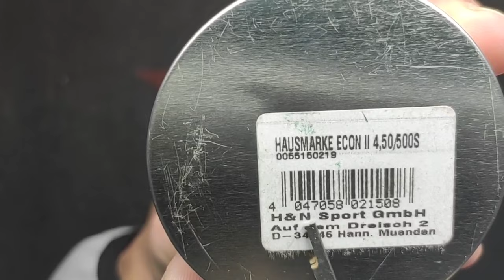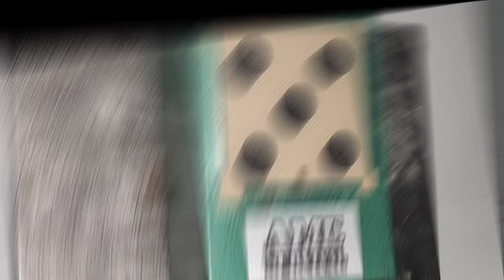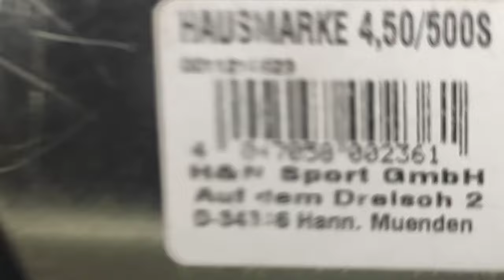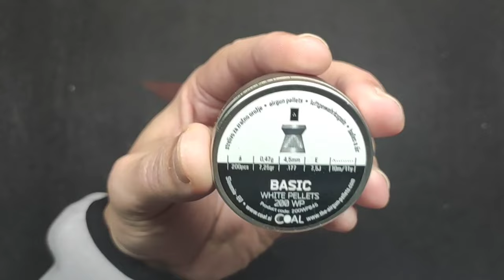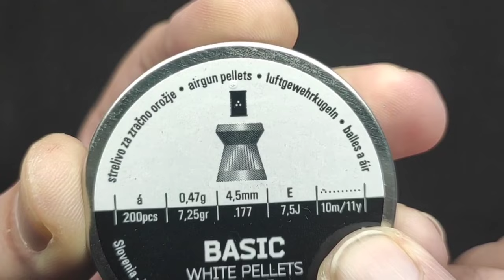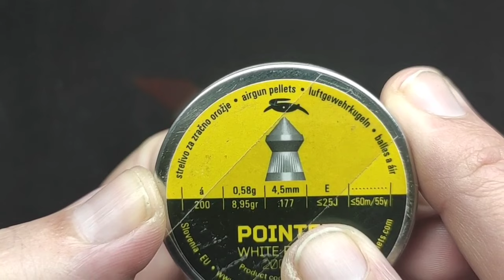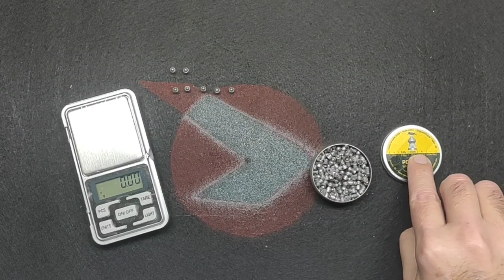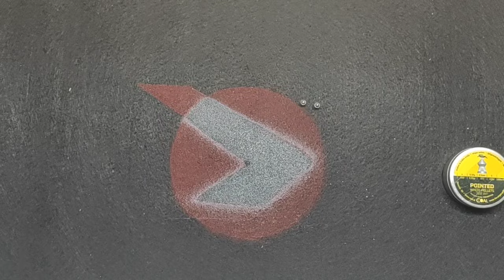Todo Lo Que Tiene Un Principio, Tiene Un Final...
En esta ocasion como bien dice el titulo, todo lo que tienes un principio, tiene un final...

Pues en esa situacion nos encontramos y es que a dia de hoy creo que ya no nos faltan mucho modelos 4,5 en la colccion
Aqui os muestro los 4 ultimos que estaban en espera y si llegan mas os lo mostrare segun llegan
Por lo demos seguiremos disfrutando de nuestra aficcion y sus variantes a modo aficionado

Si quieres aportar tu granito de arena y hacer alguna donación al canal tienes este enlace:
Os estamos muy agradecidos.

Un saludo